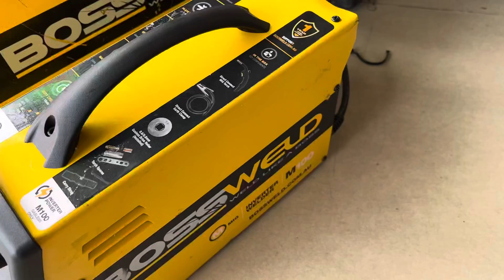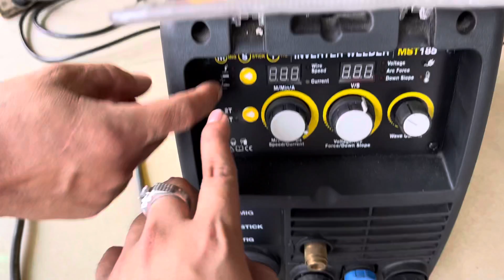Máy hàn MIG không dùng khí BOSSWELD| Hàng Nội Địa Úc| ☎️0382003453- 0913601815